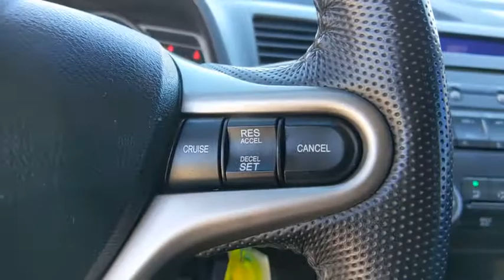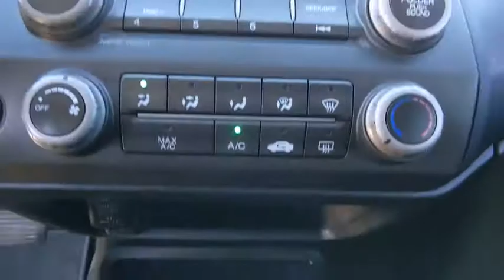2010 Honda Civic Sdn Weatherford, Fort Worth, Granbury, TX HG1165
Alabaster Silver Metallic Used 2010 Honda Civic Sdn available in Weatherford, Texas at Honda of Weatherford. Servicing the Fort Worth, Granbury, TX area.
2010 Honda Civic Sdn LX-S - Stock#: HG1165 - VIN#: 19XFA1F63AE033138

For a reliable and enjoyable-to-drive small car, you're not going to do much better than the 2010 Honda Civic. Icons often get complacent after establishing their excellence, but the Civic continues to be a leader more than three decades after its first appearance on American soil. Come by and see this low mileage Honda today!Recent Arrival!Silver 2010 Honda Civic LX-S FWD Compact 5-Speed Automatic 1.8L I4 SOHC 16V i-VTEC 25/36 City/Highway MPGCome by and visit Honda of Weatherford located at 851 W Interstate 20 in Weatherford, TX. We are the first Honda dealership in the Weatherford community! Just take Exit 406 off of I-20 and we are right off of the access road. Come see HOW we do business; we look forward to meeting you!